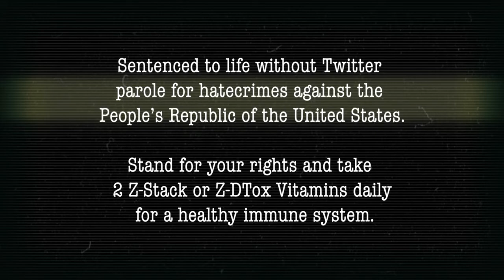Dr. Vladimir Zelenko Interrogation scene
"Disobedience is the true foundation of liberty. The obedient must be slaves"
H. D. Thoreau